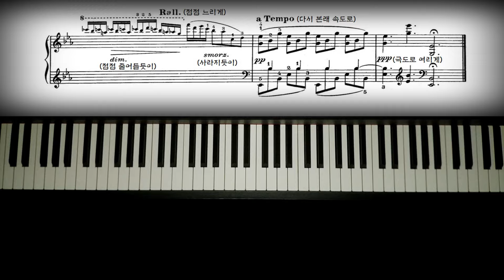쇼팽 녹턴2번 Chopin Nocturne Op.9 No.2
안녕하세요. Sanfty입니다. 추운 날씨에 잘 지내고 있으신가요? 벌써 이리 추운걸 보니 1월이 슬슬 걱정되네요... 저는 추위를 많이 타는것 같아요ㅠㅠ

 이번주는 쇼팽 녹턴을 하나 가지고 왔어요. 야상곡으로도 불리는 녹턴(Nocturne)중에 너무너무 유명한 2번입니다. 설명이 필요 없는 아주 대중적인 곡이 아닐까 싶어요. 총 21곡 중 2번으로 유명한 이 곡 역시 1830년 스무 살 때 고국인 폴란드를 떠나 오스트리아 빈에 도착해서 작곡한 것으로, 고국에 대한 그리움을 표현했습니다. 쇼팽은 녹턴을 하나의 예술 장르로 자리잡게 하는 데에 결정적인 역할을 했는데, 그는 ‘녹턴의 창시자’로 불리는 존 필드(John Field)의 녹턴에서 영향을 받아 고국인 폴란드에 살았던 열일곱 살 때(1827년)부터 녹턴을 작곡하기 시작했었어요. 이 곡은 한번만 들어도 잊을 수 없는 선율로 발표 당시에는 평범한 선율의 감성적인 살롱 음악에 불과하다는 비평을 받았으나, 시간이 지날수록 대중으로 부터 찬사를 받게되었어요.
 유명한만큼 잘쳐내기도 어려운 곡인것 같네요. 짧은 시간 준비하다보니 늘 성에 차지 않게 들리는것 같아요. 세상에 완벽한건 없다고 하니 약간 위로가 되기도 하죠.^^;
 오늘도 즐겁게 들어주시고 행복한 한 주 되세요~^^

(P.s 싱크가 약간 밀린걸 올리고 나서야 알았네요...ㅠ 담부터 더 신경써서 편집해야겠어요. 죄송합니닷 ㅜㅜ)

Please, hope you enjoy my performance of No.2 from Chopin's Nocturne in E b-major, Op.9.
The play Tempo of this song is very slowly.
Thank you for listening to my play! I hope you have an excellent week~ ♥

Hello, I'm Sanfty, I love piano misic.  I'd like to introduce you various piano songs. I make piano covers of classical and favorite songs with warm and lovely sounds. Please hope you enjoy my play. Thank you!

영상은 매주마다 하나씩 올라갈 예정이에요~